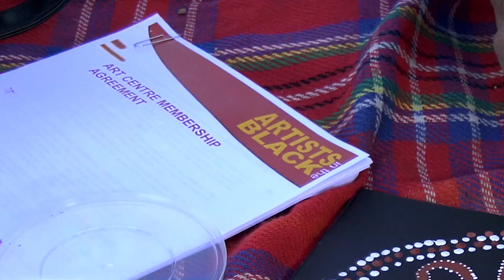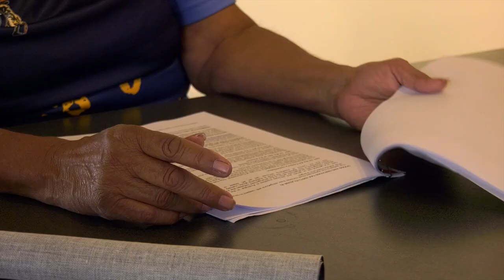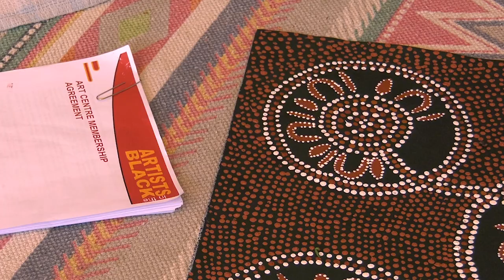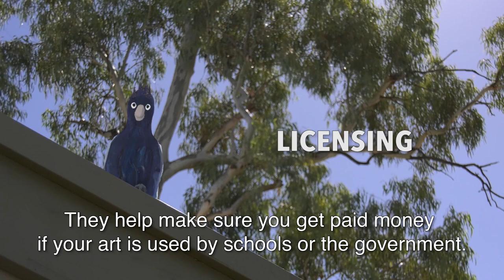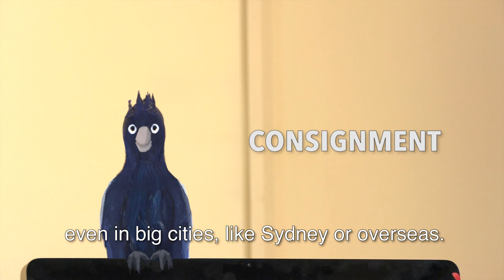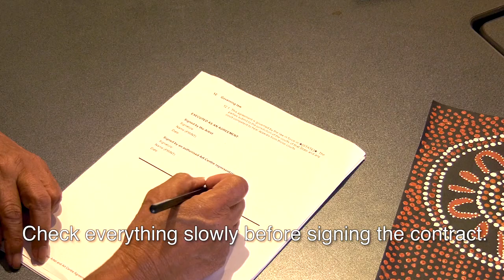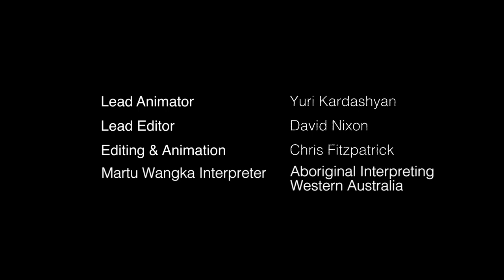The Artist & Art Centre Agreement - MARTU WANGKA